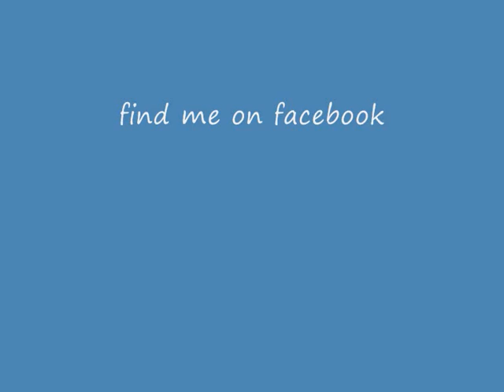Art Video Artist Brian Cahill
Art Gallery Brian Cahill